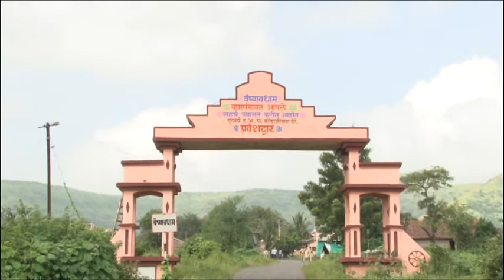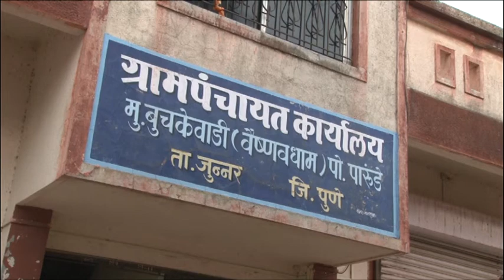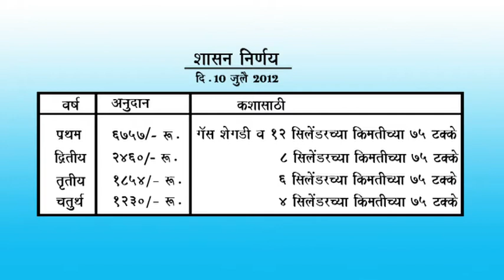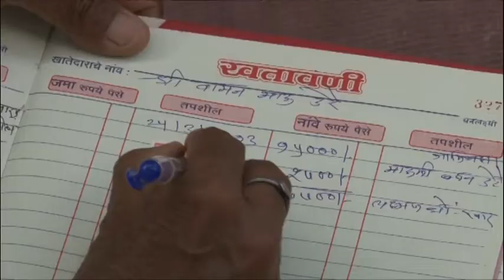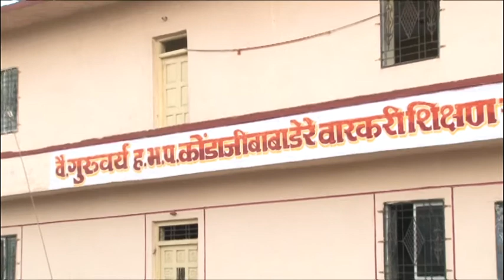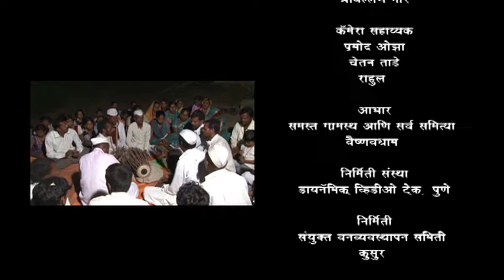Vaishnav Dham Final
Director
Shrivallabh More
Editor
Prashant Darekar